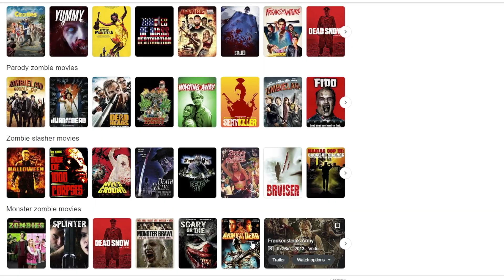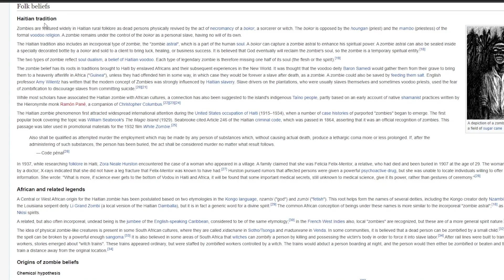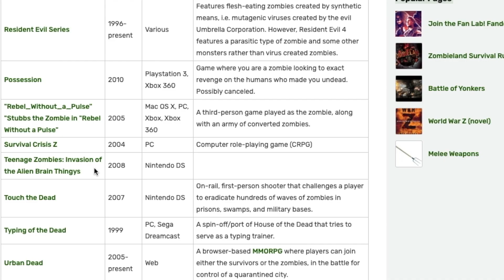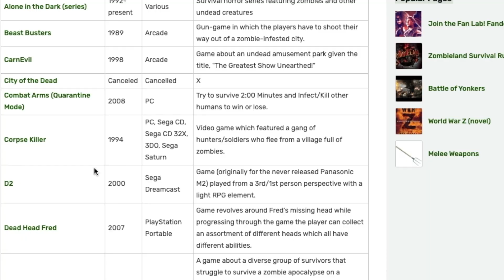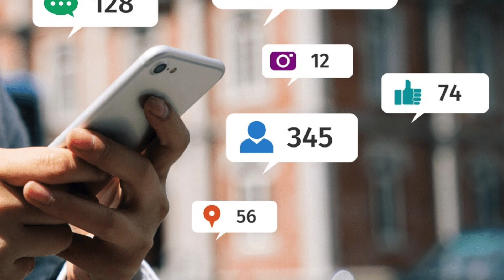Zombies (Don't) Eat Brains | Video Essay (2021)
Why does everyone think that zombies eat brains?! Let's explore this gory topic in this video essay!